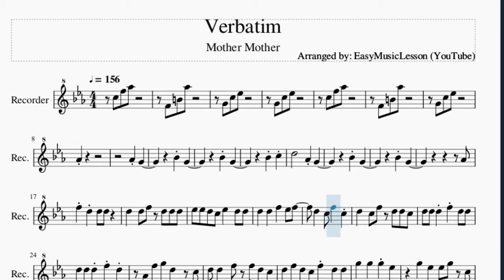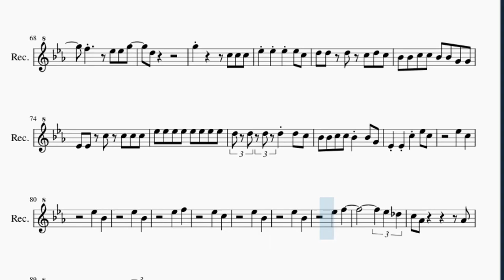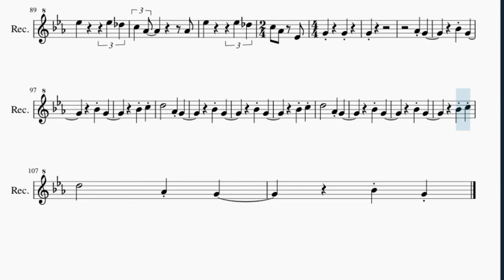Recorder Sheet Music: How to play Verbatim by Mother Mother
Here is a sheet music/tab video on the song Verbatim by Mother Mother on the recorder. A recorder sheet music arrangement which is transposed to notes that are easily played by recorder, for the song Verbatim by Mother Mother.

EasyMusicLesson teaches you to play the your favorite instrument, through well-arranged sheet music so that you too can learn how to play Verbatim by Mother Mother on the recorder as fast as you can. A recorder sheet music with backing tracks to help your play the song better.

Chords of Recorder arrangement:
D Dim   G Maj   C Min   Ab Maj   D Dim   G Maj   C Min   Ab Maj
D Dim   G Maj   C Min   Ab Maj   G Maj   D Dim   G Maj   C Min
Ab Maj   G Maj   D Dim   G Maj   C Min   Ab Maj   D Dim   G Maj
C Min   Ab Maj   D Dim   G Maj   C Min   Ab Maj   D Dim   G Maj
C Min   Ab Maj   D Dim   G Maj   C Min   Ab Maj   G Maj   D Dim
G Maj   C Min   Ab Maj   G Maj   F Min   Bb Maj   Eb Maj   Ab Maj
F Min   Bb Maj   Eb Maj   Ab Maj   F Min   Bb Maj   Eb Maj
Ab Maj   F Min   Bb Maj   Eb Maj   Ab Maj   Db Maj   Ab Maj
Db Maj   Ab Maj   Db Maj   Ab Maj   G Maj   D Dim   G Maj   C Min
Ab Maj   D Dim   G Maj   C Min   Ab Maj   G Sus 4

Melody notes of Recorder:
F4 B4 Ab5
F4 B4 Ab5
G4 C5 Eb5
Ab4
Ab4 G4
Bb4 G4
Bb4 G4
Bb4 C5
D5       Ab4 G4
Bb4 G4
Bb4 G4
Ab4
F5 D5 D5 D5
D5   D5 F5 D5 D5 D5
Eb5 Eb5 D5 C5 Eb5   D5 D5
D5   D5   F5   Eb5 F5
D5   C5 F5   C5
D5   C5 F5 D5 D5 C5
D5 D5 D5 F5 D5 D5
D5 D5 D5 F5 D5
Ab4 F5 G5 D5   C5
D5 D5   F5 F5 D5 C5
D5 F5 D5 C5 F5 D5 D5
G5   G5   G5 Eb5
G5 Eb5 Eb5 G5 C5
D5 C5 D5 F5 D5 C5
D5   C5 C5 D5   C5 C5
D5   D5   D5
G5 G5 F5 F5 Eb5 Eb5 F5 D5
D5 Eb5 Eb5 F5 F5 Ab5 Ab5
G5     Eb5 Eb5 G5
F5       Eb5 Eb5 G5
D5
D5
G5
G5   D5   D5   D5
G5   F5 F5   D5 D5 D5
D5 F5 D5 D5 D5 F5 D5 C5
G5   D5 F5   Eb5
Eb5 D5 Eb5 F5
Eb5 D5   F5   D5 D5
Eb5 D5   Eb5   D5 D5
Eb5   D5 Eb5     D5
D5   D5 D5 Eb5 G5 D5 C5
G5   G5   G5 G5 Eb5
Bb4 Bb4 C5 C5 Bb4 Bb4 G4 G4
Eb4 Eb4 C5 C5 C5 C5
Bb4 Bb4 C5 C5 Bb4 Bb4 G4
Eb4 Eb4 C5 Eb5 C5
Eb5   C5
Eb5   Bb4
Eb5   Bb4
Eb5   F5
Eb5   C5
Eb5   Bb4
Eb5   Bb4
Eb5   F5
Eb5 Db5
C5 Ab4 Eb4 G4
G4     G4
Ab4 G4
Bb4 G4
Bb4 G4
Bb4 C5 D5
Ab4 G4
Bb4 G4
Bb4 G4
Bb4 C5 D5
Ab4 G4
Bb4 G4
Bb4 G4
Bb4 C5 D5
Ab4 G4
Bb4 G4